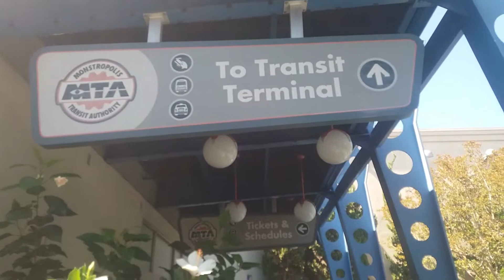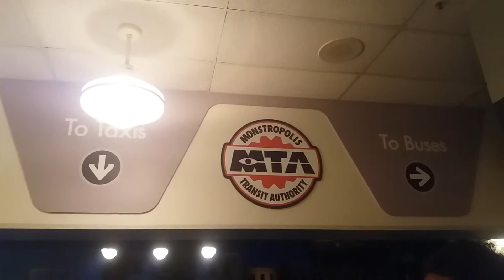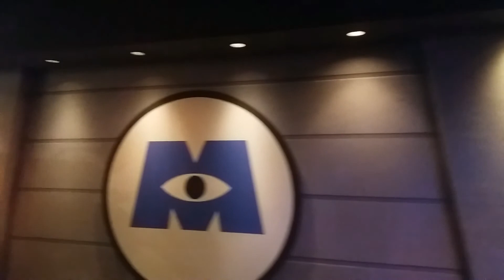Monsters, Inc. Mike & Sulley to the Rescue! - Disney California Adventure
Join Mike and Sulley on an adventure to get Boo back to her bedroom.

Venture inside the Monstropolis Transit Terminal and climb into a yellow-and-black taxi cab for a monster city tour. As your journey begins, an emergency “special report” is unexpectedly broadcast inside your cab: A child is loose in Monstropolis and must be apprehended!